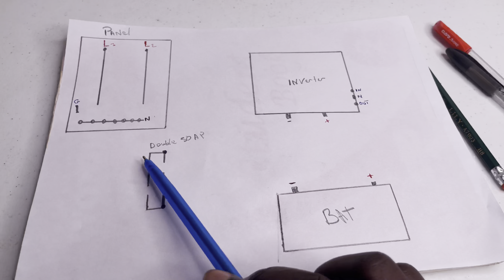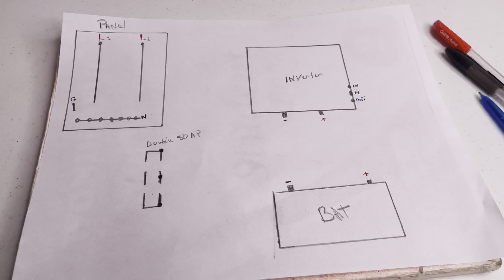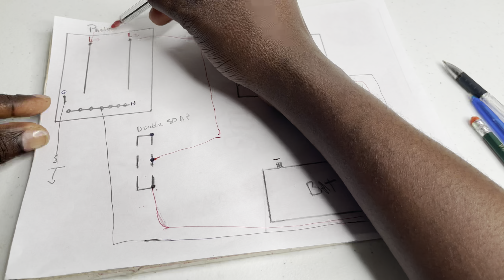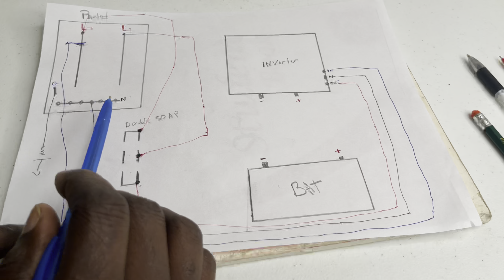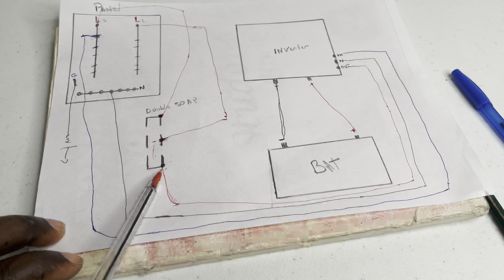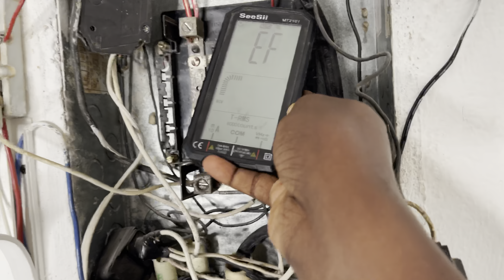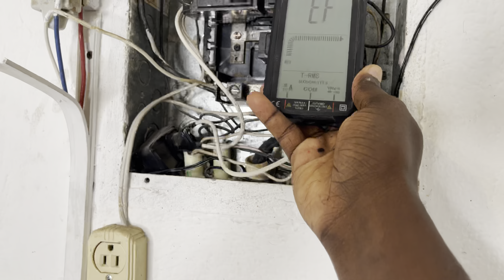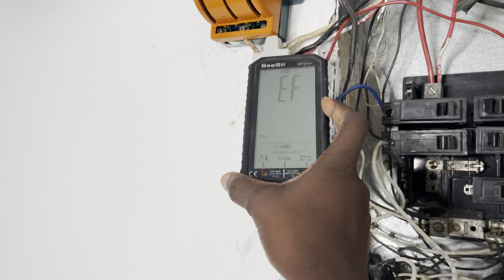Koman enstale yon inverter automatique shema theories plus pratique / comment installer inverter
Formation sur montage inverter automatique / kijan ou ka fe yon inverter otomatik ( Partie 3)
Kijan ou ka fè yon inverter automatic pou lakay ou / tout sa wap bezwen pouw ka fè yon inverterFormation sur montage inverter automatique / kijan ou ka fe yon inverter otomatik ( Partie 4) final partie